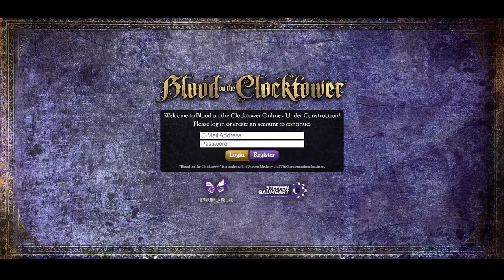Kinky Clocktower: Late Night Lunch (Player Perspectives)